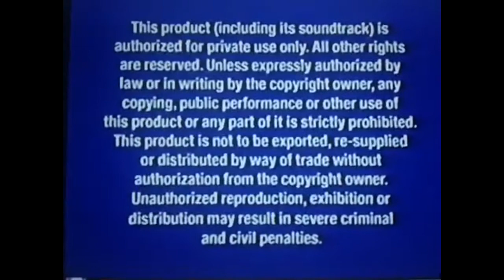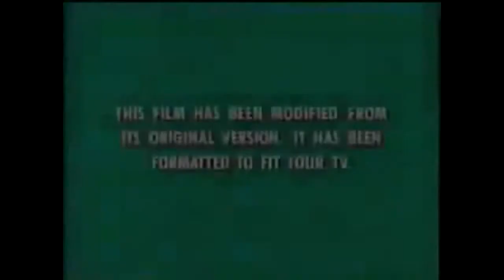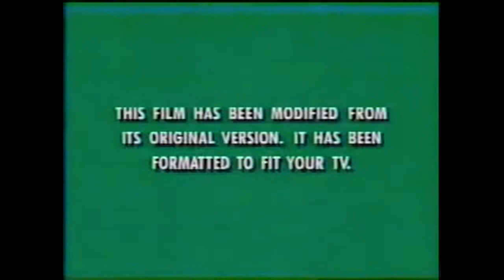Opening To Cars 2003 VHS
NO COPYRIGHT INFRIGEMENT INTENTED!!! Here's The Order
1. Blue FBI Warning Screens
2. Walt Disney Home Entertainment logo
3. The Lion King: Special Edition Trailer
4. Coming Soon To Theaters
5. Cinderella (Live-Action) Trailer
6. Coming Soon To Own On DVD and Video
7. Brother Bear Trailer
8. Sleeping Beauty: Special Edition Trailer
9. Join Us After The Movie
10. Wild Dogs short film
11. Feature Presentation
12. THX logo (DVD Version)
13. Green Format Screen
14. Walt Disney Pictures Logo
15. Pixar Animation Studios Logo (20th Anniversary Variant)